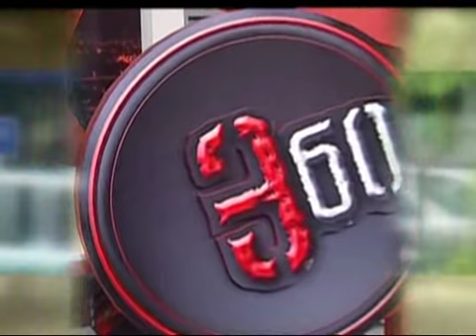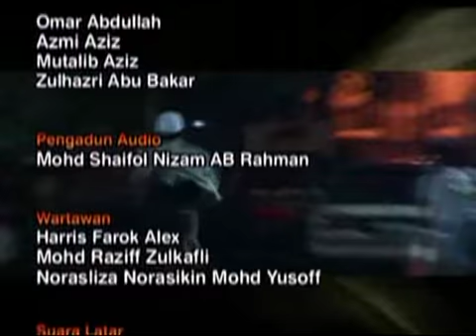360 Episod-Part 3 (2009)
Rancangan 360